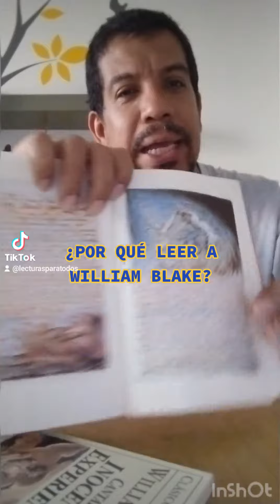¿Por qué leer a William Blake?